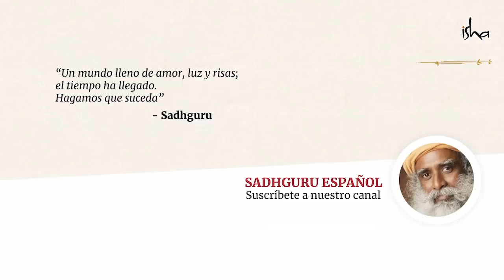Sadhana: ten una vida exitosa sin esfuerzo | Sadhguru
Sadhguru habla sobre las dos fuerzas fundamentales que están constantemente funcionando dentro de cada ser humano: una es el instinto de autopreservación y la otra es el anhelo de volverse ilimitado. Él pasa a explicar que el secreto del éxito en nuestro crecimiento espiritual depende de que las dos fuerzas se conviertan en una sola.